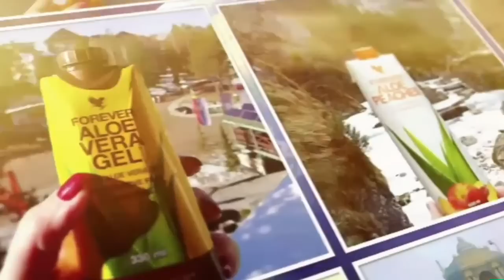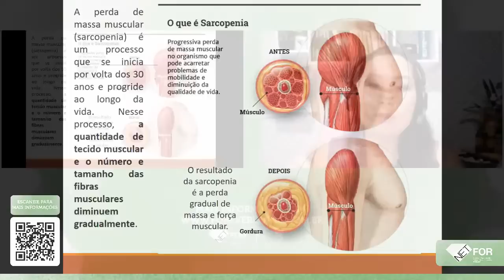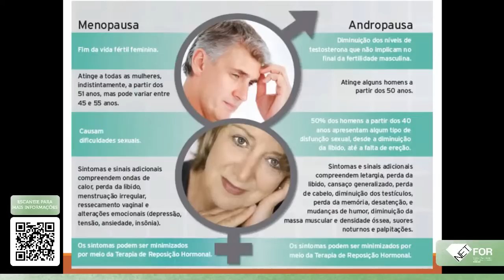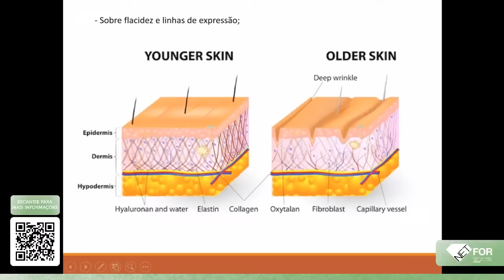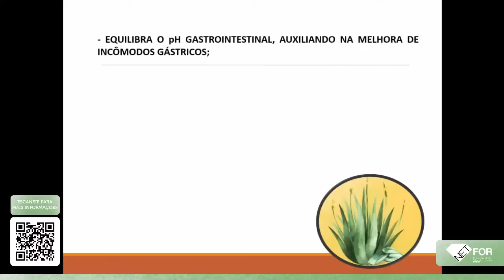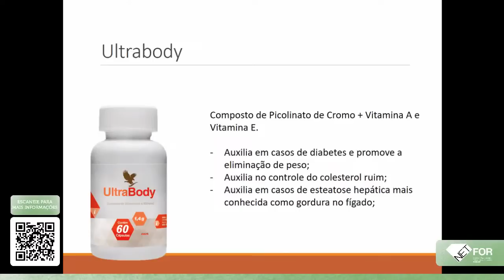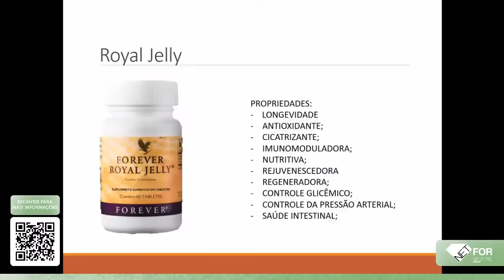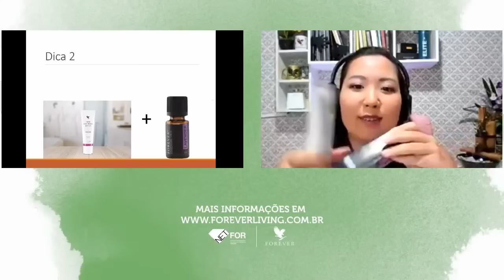Saúde e Beleza na Melhor Idade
Com a Sênior Luciana Hino

NETFOR - Núcleo de Capacitação e Formação em Network Marketing Forever.
Toda semana um tema, toda semana um líder diferente, dando o melhor para você ter sucesso.

A opinião do FBO não necessariamente reflete os posicionamentos da Forever Living.